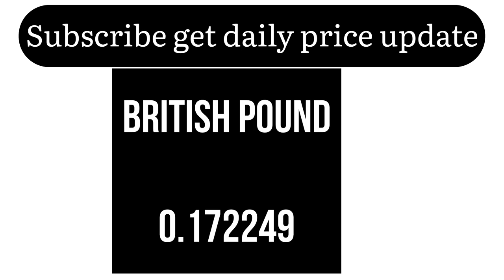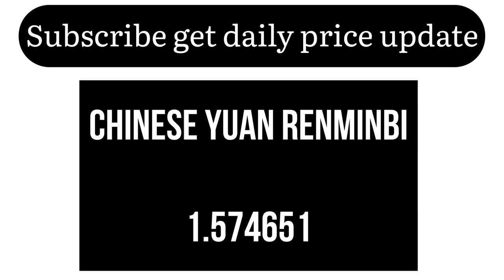British Pound Sterling Exchange Rates Today 06 august 2023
British Pound Exchange Rate Today 06 august 2023,
one pound value in indian rupees,
euro to great british pounds,
one pound for indian rupee,
uk 1 pound in indian rupees,
british pound to indian rupee,
british pound to rupees,
british pounds rates,
british pound to usd,
british pound to inr,
british pounds to dollars,
usd to british pound,
sterling pound to usd,
1 british pound to inr,
pound sterling currency,
uk pound in indian rupees,
gbp pound,
uk money to inr,
british currency to inr,
england 1 pound in indian rupees,
pound to gbp,
1 uk pound in indian rupees,
inr to british pound,
british currency rate,
british pound to inr today
british pound currency
british pound value
1 british pound in indian rupees
1 british pound in rupees
uk currency today
uk 1 pound in indian rupees today
i uk pound to inr
british pound exchange rate
exchange rate british pound to indian rupee
british currency to indian currency
1 britain pound in indian currency
england pound currency
euro into gbp converter
britain pound in indian rupee
rate of exchange gbp
british currency conversion
great britain pound to indian rupees
british pound to euro
us dollar to british pound
1 british pound to usd
english pound to euro
dollar to british pound
british pounds to us dollars
british pound to aed
currency converter british pound
british pound forecast
british currency to usd